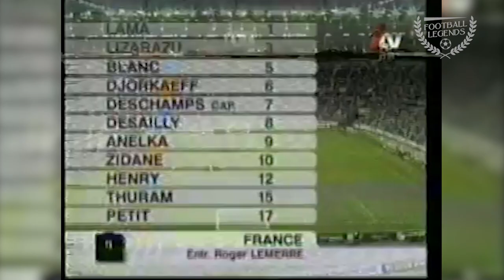Zinedine Zidane (France) vs England (2000) - Best Moments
A friendly that brought face to face two teams that were historic in those late 1990s and early 2000s. Two great teams, with great players, and at a time when France was the main and strongest team in the world.

And to command the unforgettable France: Zinedine Zidane.

France 1-1 England

International friendly
Stade de France, Paris
Attendance: 76,318

Goals: Emannuel Petit (Fr) and Michael Owen (En)

France: Bernard Lama; Lilian Thuram, Laurent Blanc, Marcel Desailly, Bixente Lizarazu; Didier Deschamps (captain), Emmanuel Petit, Youri Djorkaeff, Zinedine Zidane, Nicolas Anelka and Thierry Henry. Manager: Roger Lemerre

England: David Seaman; Tony Adams (captain), Sol Campbell, Martin Keown, Gareth Barry; Darren Anderton, Paul Scholes, David Beckham, Dennis Wise, Nick Barmby and Andrew Cole. Manager: Kevin Keegan